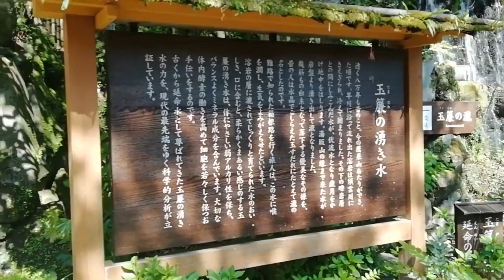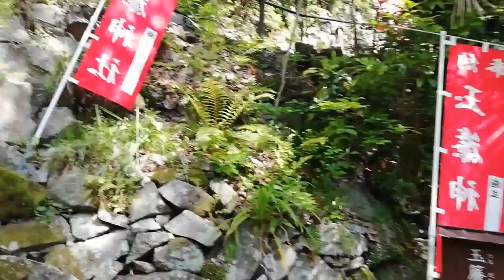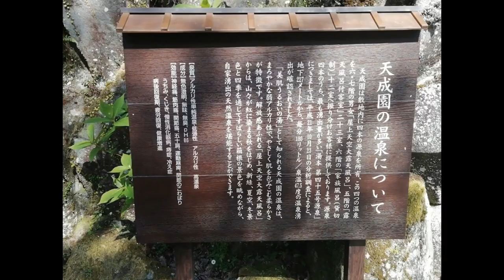【箱根湯本温泉♨️天成園③】令和3(2021)年4月7日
葉桜になったけど、庭園は動物達の楽園です。
CORONA禍のお蔭か…庭園を散歩する来園者は昔に比べてかなり少なめ！
自然から発する漲るパワーを深呼吸して受け止めた。

小鳥の囀りや川のせせらぎにも癒やされて、露天風呂で疲れを癒やした後のお楽しみは…ホテルでの午餐ではないかな？

季節毎の景色が有って、天成園シリーズも今回で③作目になりました。